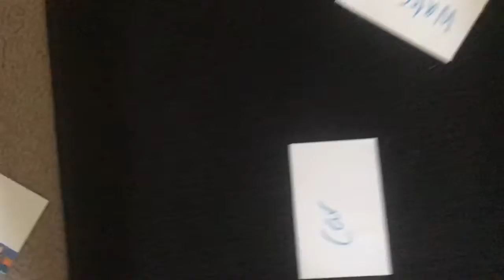Child VS Adult Life